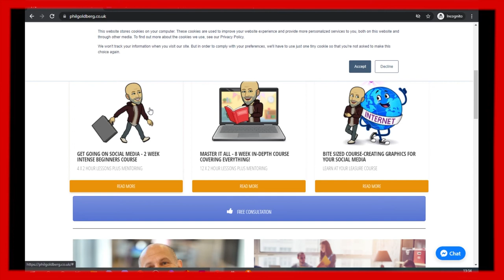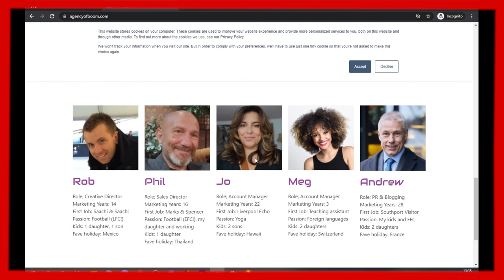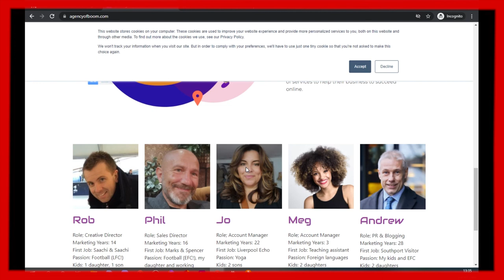Podcast with Steve Parker from London Media Lounge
I was delighted to be invited by Steve to be a guest on his podcast, whilst giving me the chance to look around their amazing studios in Uxbridge, perfect for having videos and podcasts professionally recorded and edited by Steve and the team